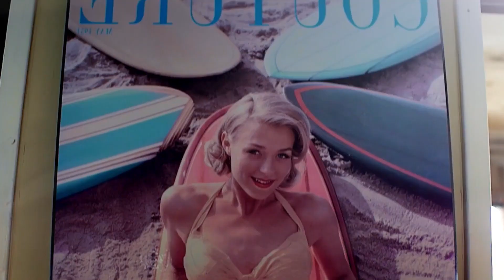Ariana Bell - Questions, Deep Bunnyv- Championship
Deephouse Playlist Mix made with Love by JHaps Records Youtube Music Channel:
00:00:00  |  01. Ariana Bell - Questions
00:03:51  |  02. Deep Bunnyv- Championship

We have best of tropical deep house music like 'Ariana Bell Questions' for chillout lounge or any summer day of your life. In this summer mix we have also 'Deep Bunnyv- Championship', a vocal song extracted from a Mega Hit compilation of vocal deephouse. Even if you run, study, read a book this vocal deephouse bass boosted '' song can make you have very happy devine feeling about life. Theese first four tracks from this summer mix can be best for car music also, on a long ride, in your holiday at the Ibiza beach. The fourth vocal song of the deep chillout playlist mix is '' and have a very sweet vocal and is in tropical deep house music style of 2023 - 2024. Sometimes there are bass boosted or electro house music in the playlist mix.